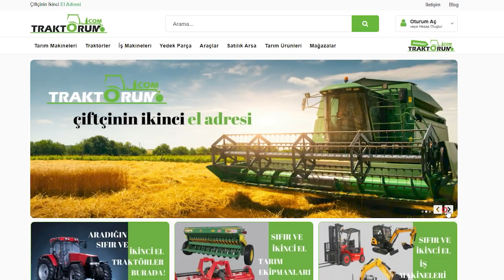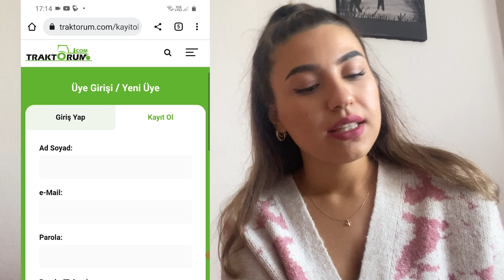Sizlerden Gelen Soruları Yanıtladık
Değerli traktorum.com izleyicileri bu videomuzda sizlerden gelen soruları yanıtlamaya çalıştık. Tahmin edebileceğiniz üzere çok fazla soru alıyoruz ve bunlara her zaman yetişmemiz mümkün olamayabiliyor. Bu videoda cevaplayamadığımız soruları da mutlaka yorumların altına yazmak suretiyle cevaplamaya çalışacağımızdan emin olabilirsiniz. Anlayışınız için şimdiden hepinize teşekkür ederiz.
Türkiye'nin en büyük tarım aletleri ve traktör alım-satım platformu olan traktörüm.com sayfamızı ziyaret ederek güncel ilanları inceleyebilirsiniz. İkinci el tarım aleti, traktör, iş makinesi veya tarım ürünlerinizi satmak istiyorsanız ücretsiz ilan oluşturarak ürünlerinizi sergileyebilirsiniz.

 Facebook sayfamızı takip edin:
Akış:
00:00
00:35 traktörüm.com tanıtım
01:15 üst gübreleme dönemi
01:50 organik gübre temini
03:50 yaprak gübresi
04:55 uan 32 sıvı gübre
05:45 patates için gübre önerisi
08:00 kardeşlenme döneminde gübreleme
09:05 meyve ağaçları gübreleme
09:58 çinko eksikliği ve yağmur
11:00 kapanış